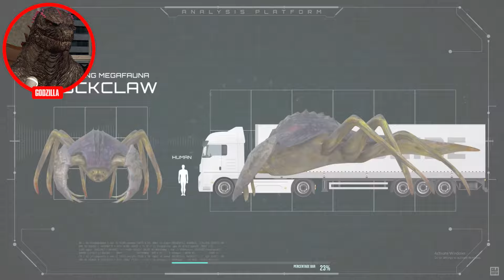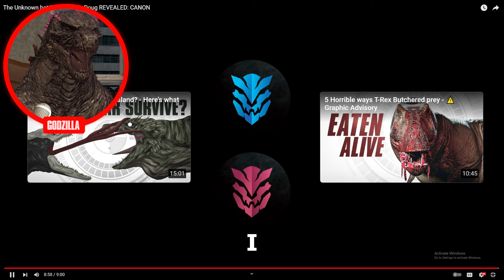The DARK Truth About Titanus Doug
Titanus Doug first appeared in Godzilla vs Kong and instantly became a fan favourite and ever since there has been a lot of questions, in today's video we finally get an answer who it Titanus Doug

Covering Godzilla X Kong Trailer The New Empire 2024 Movie. Godzilla vs Kong Sequel. Son of Kong Suko Explained, Kong's New Infinity Gauntlet Weapon. Kong Godzilla Teamup vs a new  Titan Skar King in the Hollow Earth, threatening to take over the Earth. Shimo Titan Explained. New Titan History Explained, Kong Origin and Godzilla Origin Explained. The history behind all the Titans. And how they were created. The origin of Skull Island. The Kong Throne in the Hollow Earth. And why Godzilla and Kong's race became the protector of humans on the surface. Monarch Legacy Of The Monsters Episodes Explained.